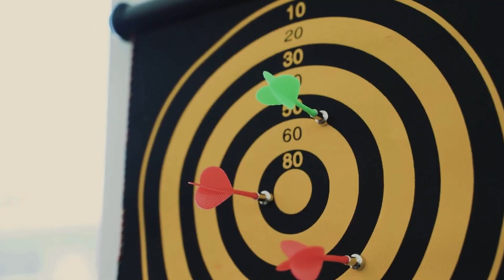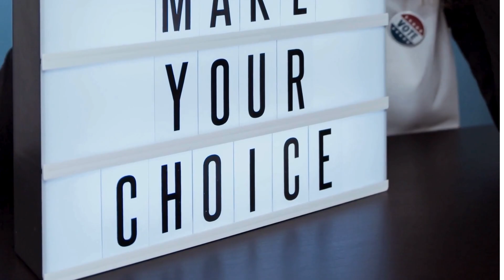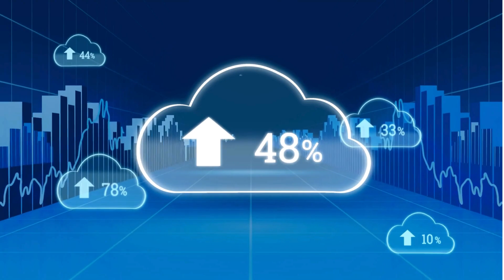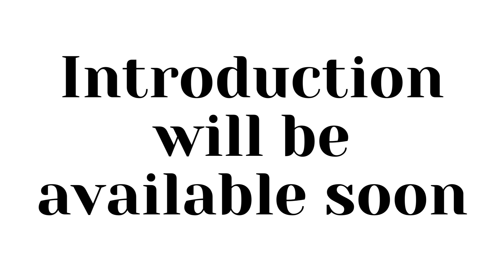Finding Lasting Loving Relationships Preface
Join me on a transformative journey as I revisit an audio series I created around 2016, now nearly 8 years later in 2024. In this preface, I share my astonishment at the evolution of the world, the shifting landscape of relationships, and my personal growth reflected in the original recordings.

As I delve into the series, I acknowledge changes in my perspectives and recognize the challenges in today's relationship landscape. I discuss the impact of my Christian beliefs, emphasizing my reluctance to present myself as a religious authority for profit. Instead, I offer a unique perspective, rooted in what I believe to be more accurate truths than commonly heard on this topic.

I openly admit that I don't claim to be 100% correct, understanding the imperfections in our growth and learning. Despite this, I advocate for sharing diverse perspectives to enrich our understanding and decision-making processes.

This series aims to provide valuable advice and insights into relationships, acknowledging the need for a positive change in today's challenging landscape. Join me on this fun journey of self-discovery, as I upload each section from 8 years ago with minor changes. Additionally, I'll share my reactions and how my opinions have evolved over time in accompanying videos.

Your participation is crucial in making this journey meaningful, and I hope the advice I share contributes to your understanding of relationships and helps them endure. God bless.